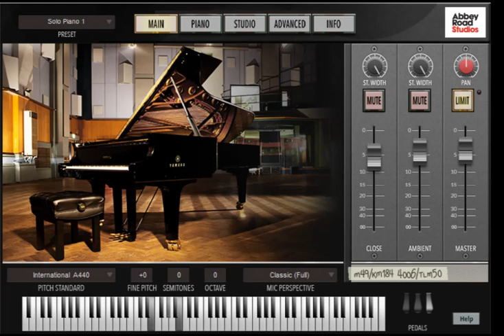Guardian Tales - Main Theme (by Helios)